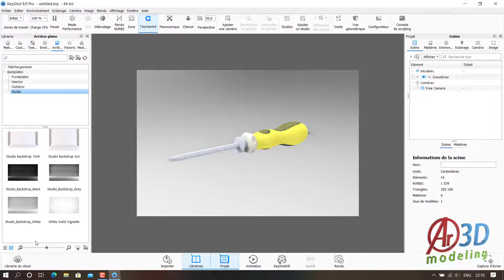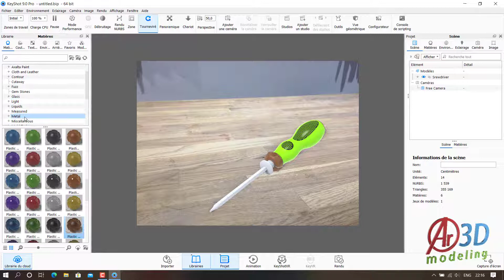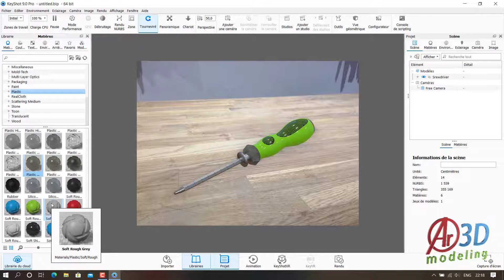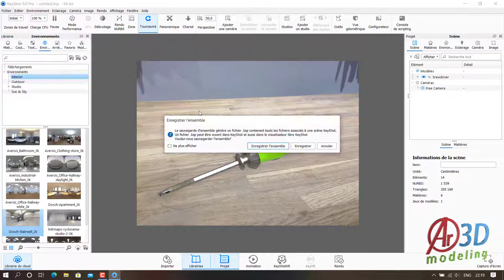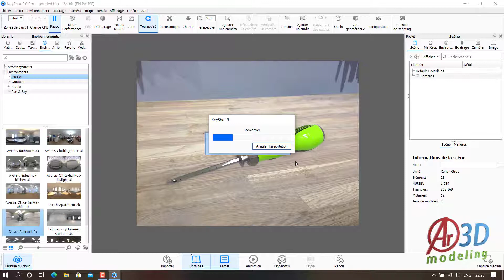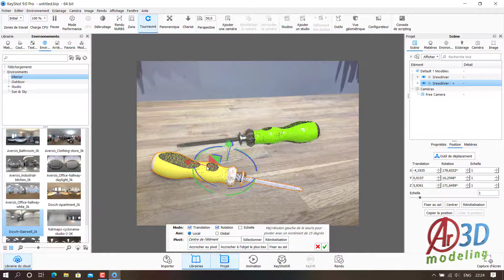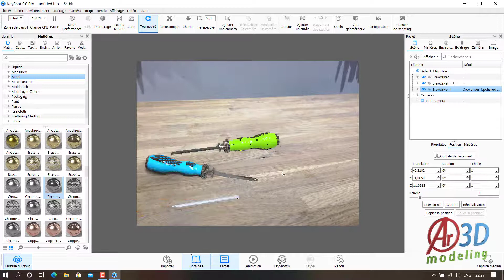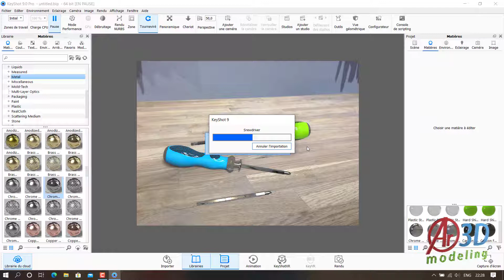Solidworks tutorial | Design a screwdriver & render with keyshot - Part 2/2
Hello & Welcome to Ar-3D modeling Channel
In this channel you will find things related to 3d modeling

Be sure to comment or say hello and let me know what kind of videos you would like to see.
How to model a screwdriver using Solidworks
and rendering it with keyshot 9

- SolidWorks Beginners Tutorials
- SolidWorks Sketch
- SolidWorks Surface
- SolidWorks Motion
- SolidWorks Weldments
- SolidWorks Mold Design
- SolidWorks Simulation
- SolidWorks Line
- SolidWorks Centreline
- SolidWorks Fillet
- SolidWorks Circle
- SolidWorks Smart Dimension
- SolidWorks Extrude Cut
- SolidWorks Linear Pattern
- SolidWorks Appearance
- SolidWorks Final Render
- SolidWorks Motion Study